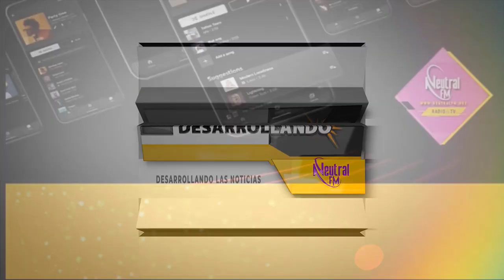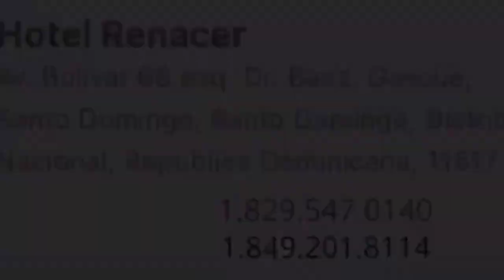Entrevista & Información \ Desarrollando